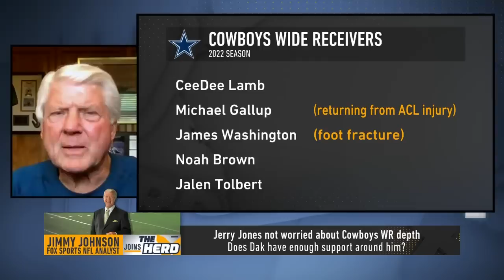Jimmy Johnson has confidence in Cowboys receivers, talks Pats struggles, Trey Lance | NFL | THE HERD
Jimmy Johnson joins Colin Cowherd on The Herd to talk the latest in NFL news. First, with his former team down star receivers like Amari Cooper and Cedrick Wilson, Colin tells Jimmy he's not so sure Dak Prescott will have the depth he needs to carry the Dallas Cowboys to the playoffs. Jimmy is more optimistic, and tells Colin why he's still betting Dallas will win the division. Jimmy also weighs in on reports that the New England Patriots' offense looked a mess in training camp, and tells Colin what his expectations are for Tua Tagovailoa in Miami with the Dolphins. Finally, the two discuss Trey Lance and whether he'll have a successful season with the San Francisco 49ers.